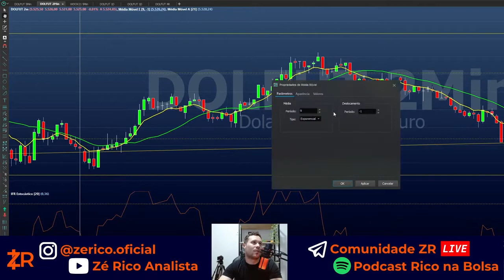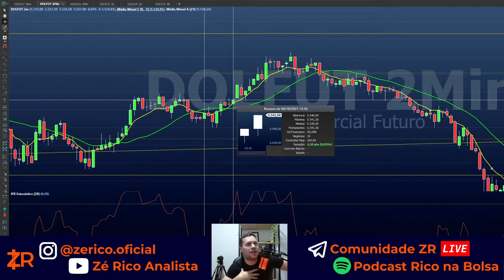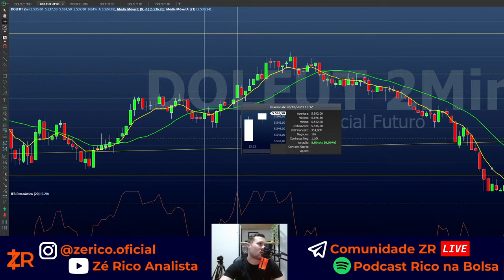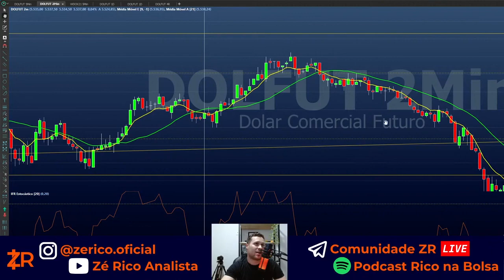APRENDA A OPERAR CRUZAMENTO DE MÉDIA (MONKEY) | Parte 8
The trading bot runs on the following 64-bit operating systems: Linux/Windows (64bit)

This bot is an excellent solution for both beginners and experienced traders. Professionals can set the most flexible settings for trading, including multithreaded trading and stopping a trading pair when reaching the limit of coins. Newbies are provided with more than 13 trading strategies that you can choose depending on your coins, you just set the strategy and the bot starts trading. the bot works while you are resting, you just have to monitor the cryptocurrency market and set more profitable trading pairs in the bot settings.

I post this bot totally free of charge, as your like and subscription will be the best gratitude for me. Aprenda muito mais na Sala ZR todos os dias.

Day trade ao vivo de índice e dólar com Zé Rico, calls baseados em leitura de fluxo com análise técnica.